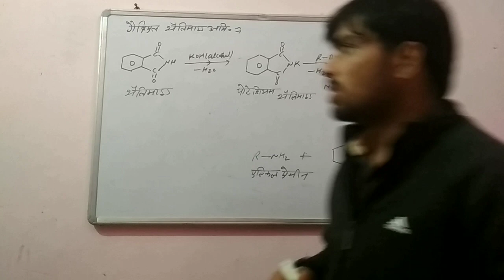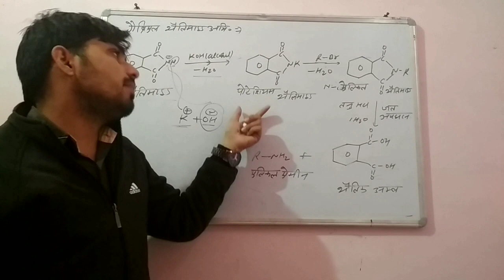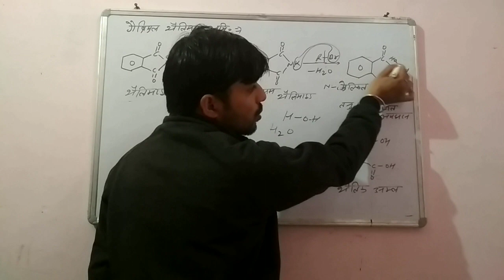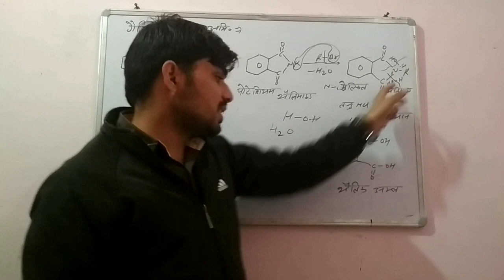ग्रैबियल थालेमाइड अभिक्रिया grabriyal phthamides reaction by Rahul sir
Phtjalimide react with koH formed potassium thalmide.
Potasium thalmide react with Rx to formed n-alkyl thalmide .
N-alkyl thalamide reaCt H2o formation thalic acid and alkyl amine